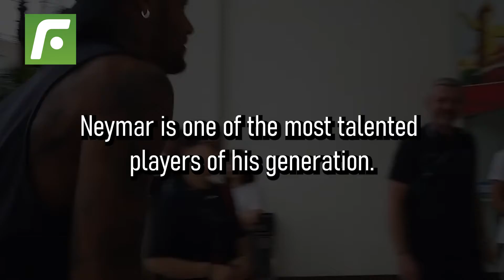❗️Next year’s Ballon D’Or ⚽️ will come down to Neymar Jr 🇧🇷 and Kylian Mbappe 🇫🇷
It's obvious, Next year’s BallonD’Or will come down to NeymarJr and KylianMbappe.